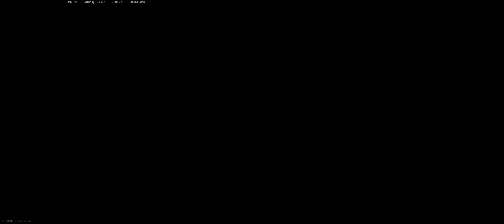Road to Full-Auto (Sykov Pistol) - Call of Duty: Modern Warfare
Random clip on my path to earn the full-auto attachment for the Sykov.

(Hardcore Domination)
(No Commentary)